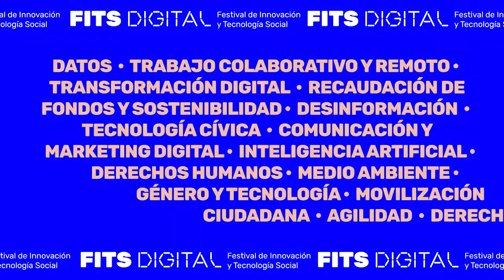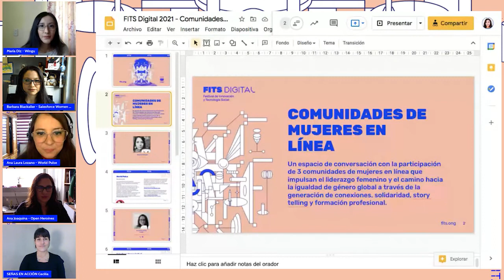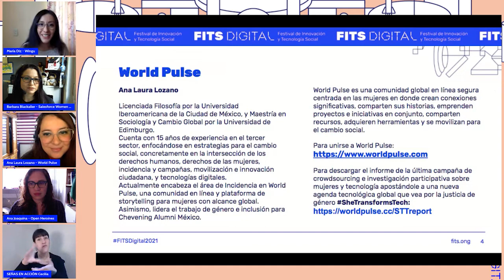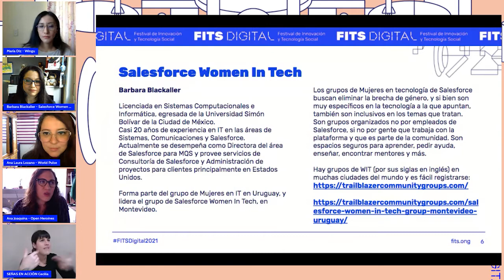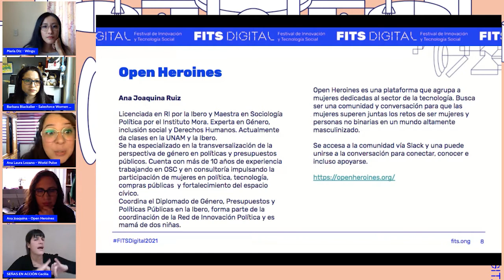Comunidades de mujeres en línea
Un espacio de conversación con la participación de 3 comunidades de mujeres en línea que impulsan el liderazgo de mujeres y la el camino hacia la igualdad de género global a través de la generación de conexiones, solidaridad, storytelling y formación profesional.